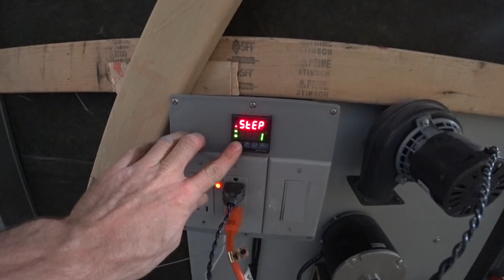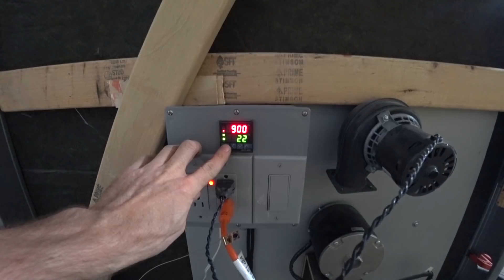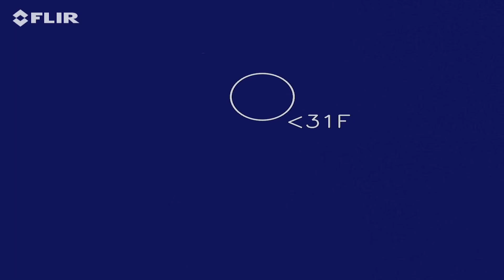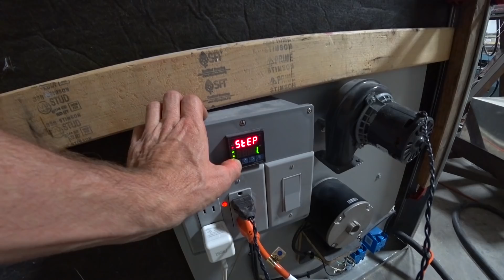How to Post Cure Carbon Wings - Building the Raptor Prototype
For the final update of 2018 we are post curing the wings. We're also getting the second aileron closed out and doing more unit testing on the new reduction drive. All that and a little bit of progress on items in the cabin.